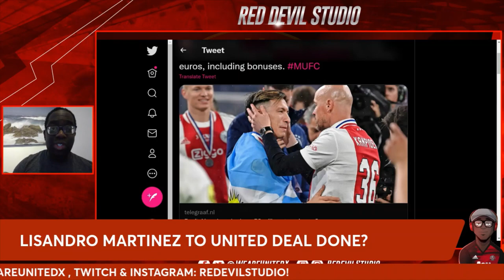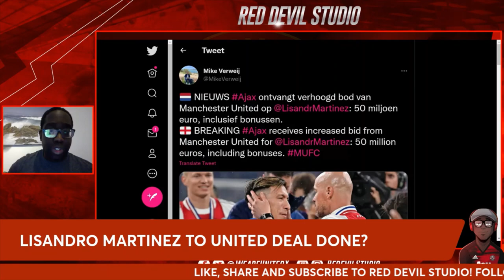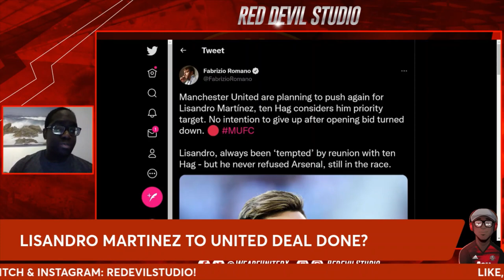LISANDRO MARTINEZ TO UNITED DEAL DONE? | LATEST MUFC TRANSFER NEWS!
LISANDRO MARTINEZ TO UNITED DEAL DONE?